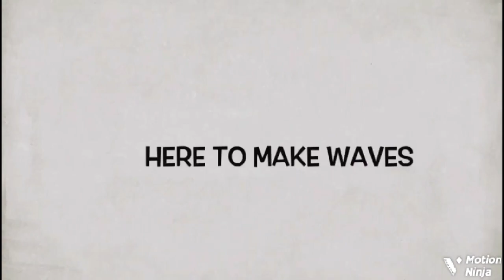‘I Ate Out Of His Money’ Kemi Afolabi Says As She Backs Olaiya Igwe For Prostrating For Mc Oluomo..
Yoruba movie actress currently receiv  onng treatment abroad, Kemi Afolabi has sparked a lot for reactions after she show solidarity with actor Olaiya Igwe for prostrating for Mc Oluomo after he gifted him a new car.